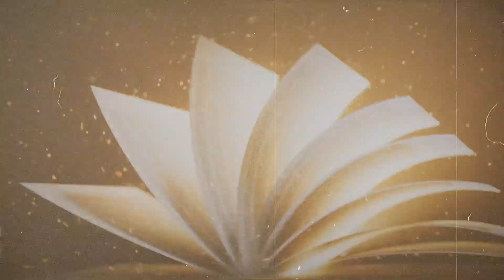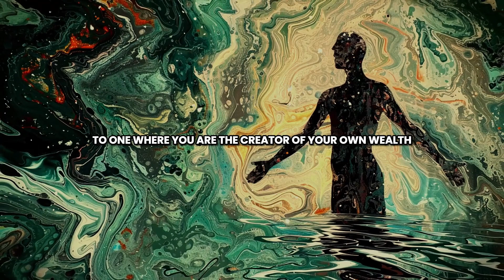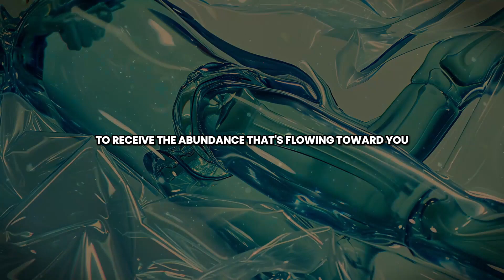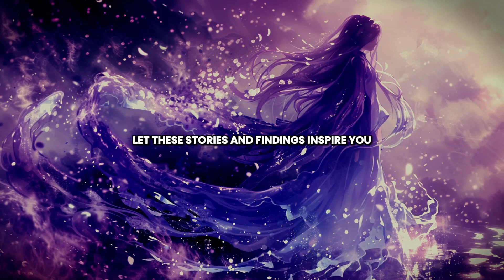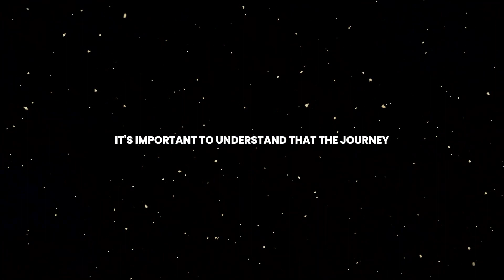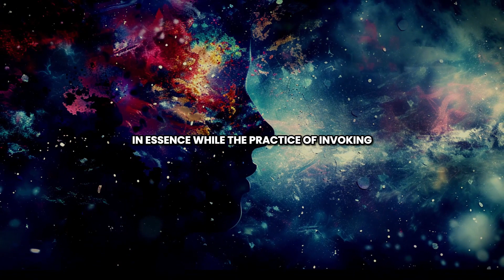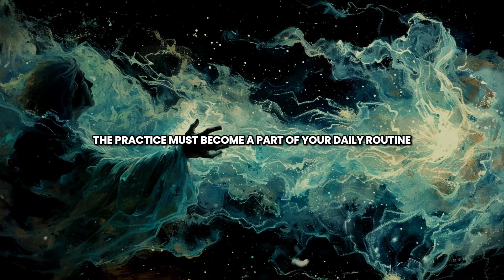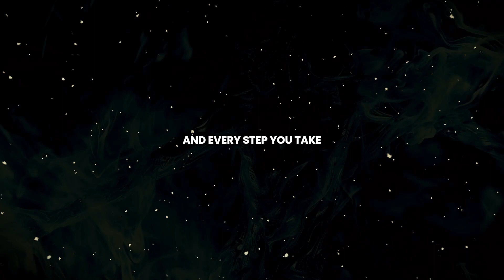FORGET ABOUT LUCK: JUST REPEAT THESE 2 WORDS - Attract Money and Abundance!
Forget Luck: Repeat These 2 Words to Attract Money and Abundance.

Unlock the secret to attracting wealth and abundance without relying on luck! In this video, discover the powerful impact of two simple words that can change your financial destiny. By incorporating these words into your daily routine, you can begin to draw money and prosperity toward yourself like never before.

Learn how these words harness the principles of positive affirmation and the Law of Attraction to reshape your mindset around wealth. This isn’t just about saying words; it’s about believing them and seeing them transform your reality. We will guide you through how to effectively use these words throughout your day, from morning affirmations to nightly reflections, ensuring they become a potent tool in your abundance toolkit.

Start your journey towards financial freedom and abundance today by embracing these transformative words. Remember, it's not about luck; it's about how you align your thoughts with your desires. Watch now and redefine your approach to wealth!

Say These 2 Words to Manifest Wealth: No Luck Needed
Transform Your Wealth Mindset with Just Two Words
How to Attract Money: More Than Luck, It’s Affirmations
The Key Words for Achieving Financial Abundance
Beyond Luck: Daily Words That Attract Prosperity